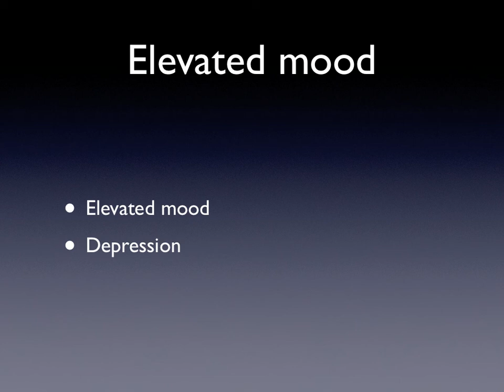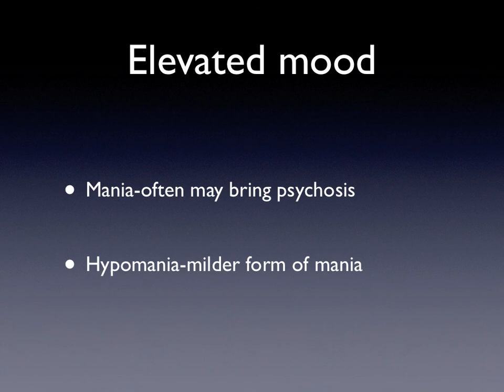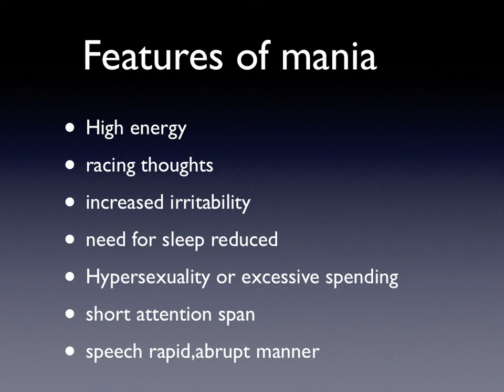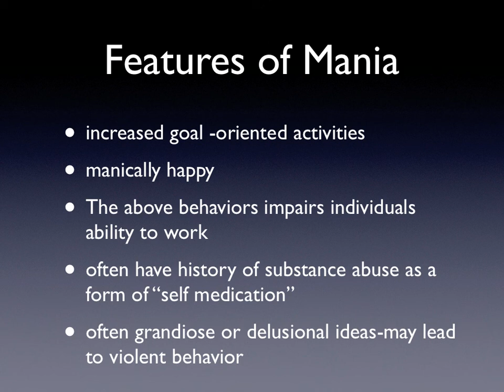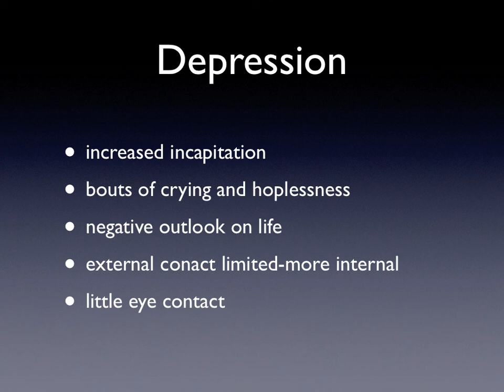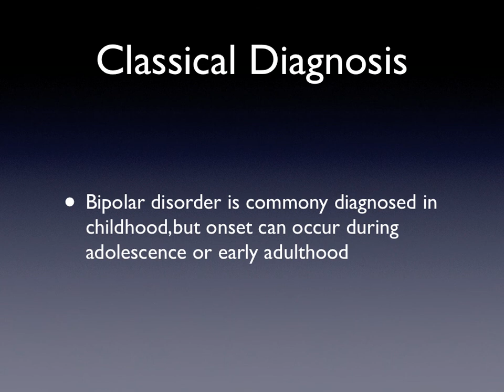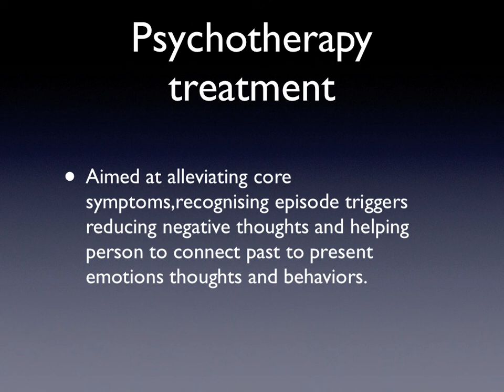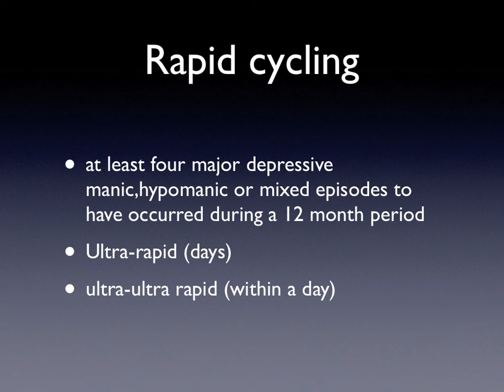Bipolar Disorder --features-and how Clients may present-a clinical Profile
Bob Cooke TSTA talks you through features of the borderline presentation